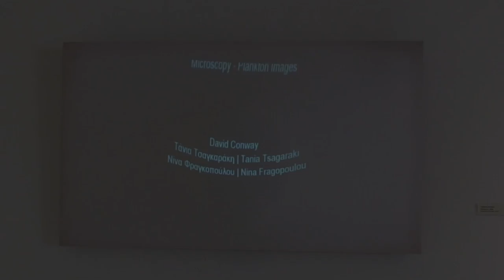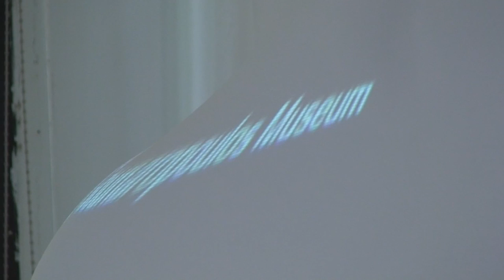Cosmic1- Ioanna Assani - 2018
The video installation "Cosmic 1" was presented for first time at the exhibition "Platon, a wonderful water world", at the Gunaropoulos Museum on April 17, 2018.

Editing and organization of exhibition: Nina Fragopoulou, Dr. Marine Biology
Art Exhibition Editor: Athena Latinopoulou, Art Exhibitor
Coordination of the exhibition at G. Gounaropoulos Museum: Dionysia Giakoumi, Art Historian-Curator

Η βιντεοεγκατάσταση με τίτλο ''Κοσμικό 1'' πρωτοπαρουσιάστηκε στην έκθεση ''Πλαγκτόν, ένας θαυμαστός υδάτινος κόσμος'', στο Μουσείο Γουναρόπουλου, στις 17 Απριλίου 2018.
Στην έκθεση ''Πλαγκτόν, ένας θαυμαστός υδάτινος κόσμος'' παίρνουν μέρος 25 εικαστικοί καλλιτέχνες.
Επιμέλεια και οργάνωση έκθεσης: Νίνα Φραγκοπούλου, Δρ. Θαλάσσιας Βιολογίας
Καλλιτεχνική Επιμέλεια έκθεσης: Αθηνά Λατινοπούλου, Εικαστικός
Συντονισμός της έκθεσης στο Μουσείο Γ. Γουναρόπουλου: Διονυσία Γιακουμή, Ιστορικός τέχνης-Επιμελήτρια